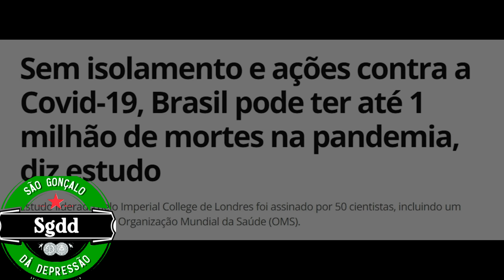Como o gonçalense está lidando com o Isolamento Social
Por aqui tudo normal